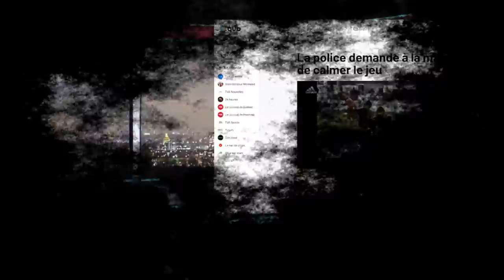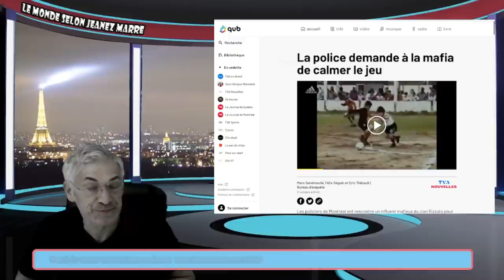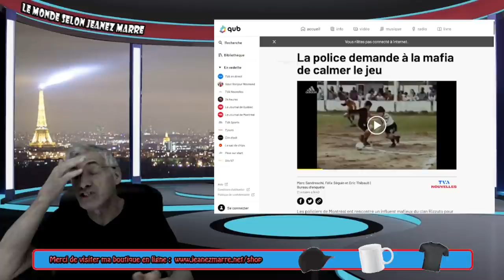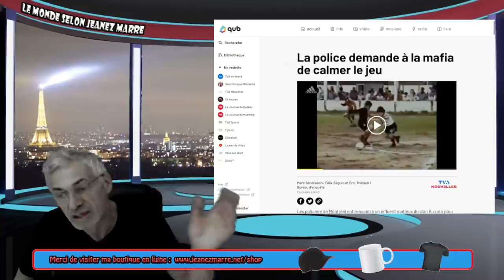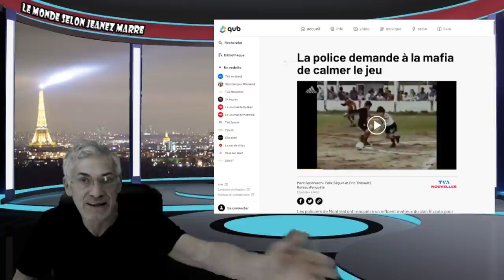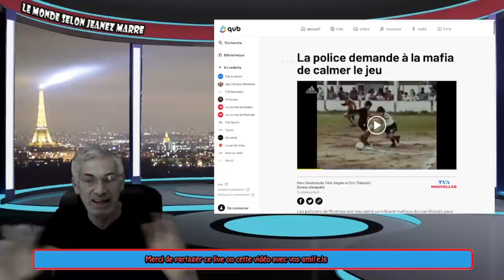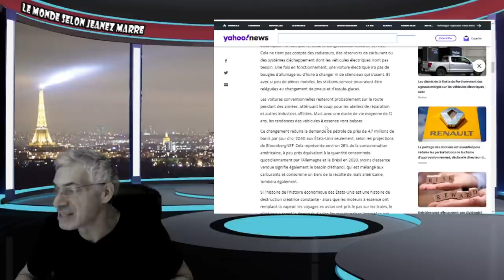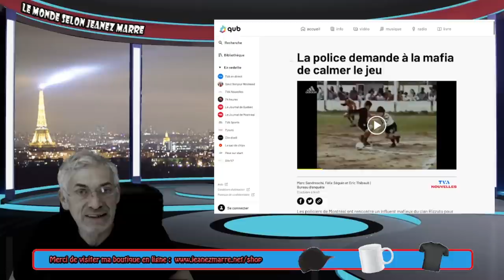C'EST LA FIN; 1984, 2030! ON VIT LES DERNIERS JOURS, PRÉPAREZ-VOUS !LES SIHNES NE TROMPENT PAS.